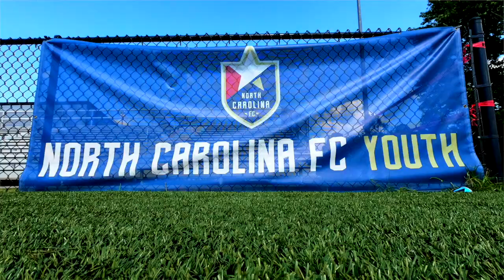Hellas Welcomes Wake Comp. to NC Soccer | Raleigh, NC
The Wake Competition Center in Morrisville, North Carolina has a brand new look with Hellas' Matrix Real M™ Turf. This sensational looking multisport complex is minutes from the Raleigh-Durham Airport and is a huge hit with fans and players alike.